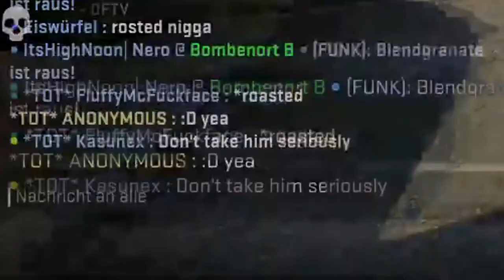Last hours | CSGO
The last hours of my 90GB. Enjoy.

Outro: Desert Dubstep

I like asian noodles. Yes, the thumbnail is unrelated to the video.